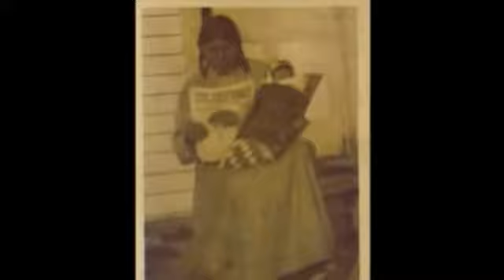River Trading Post Archive Vol 2